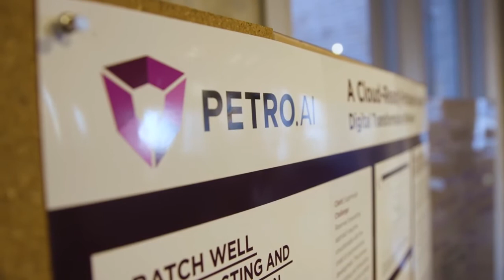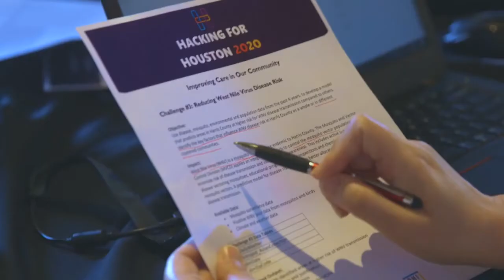Hacking for Houston 2020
In February 2020, Petro.ai partnered with Harris County Public Health to host an all-day hackathon to create opportunities for cross-sector collaboration and to produce innovative and transformative solutions to public health challenges.